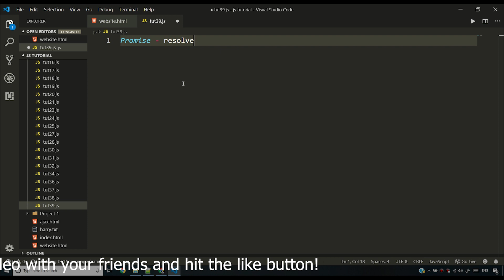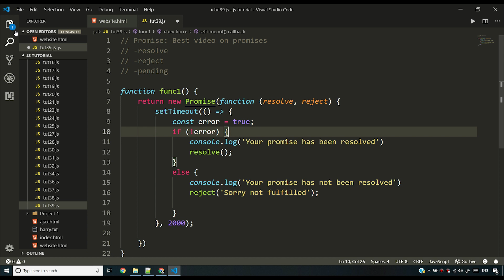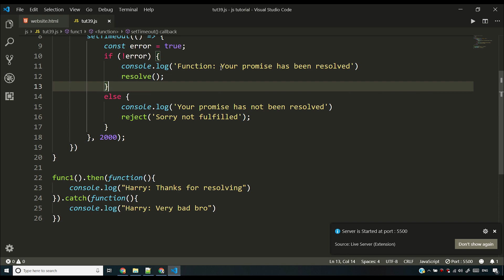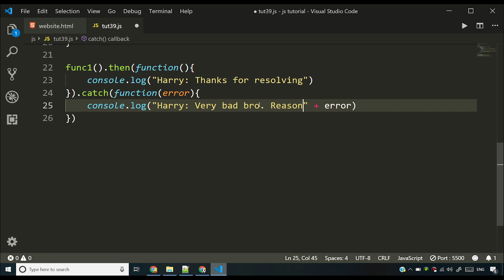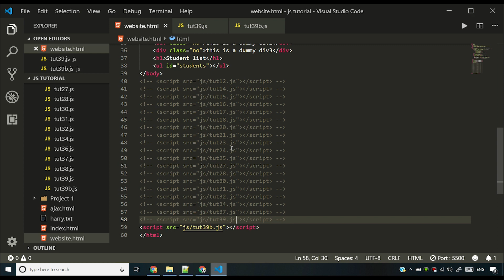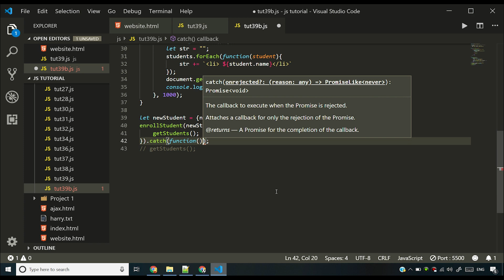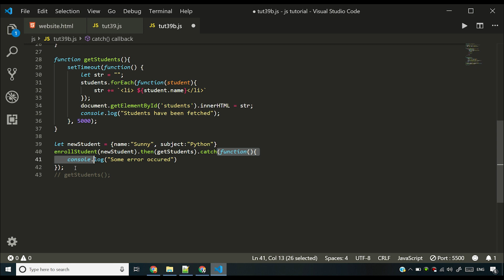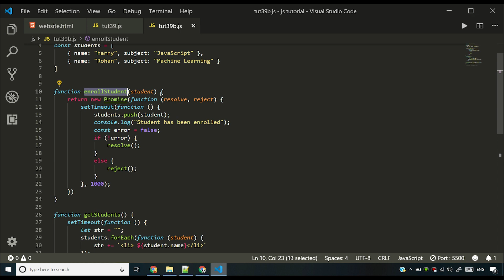Promises Basics, Promise.then & Promise.catch | JavaScript Tutorial In Hindi #39